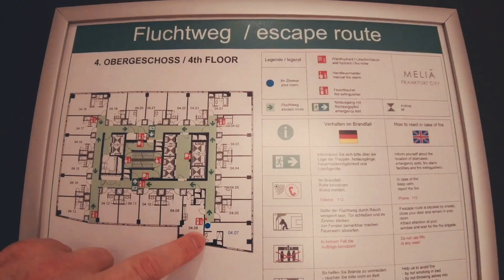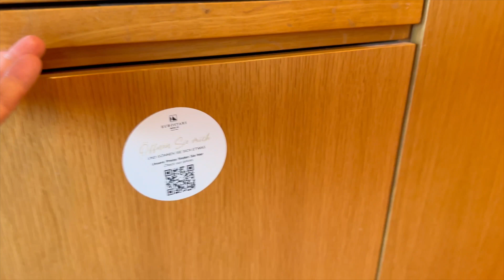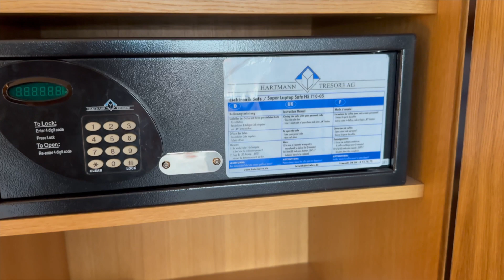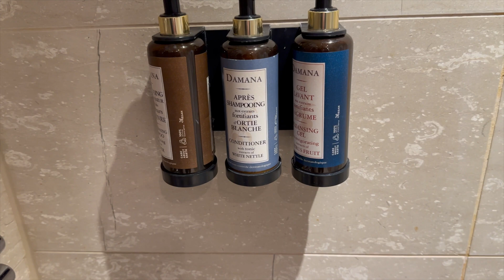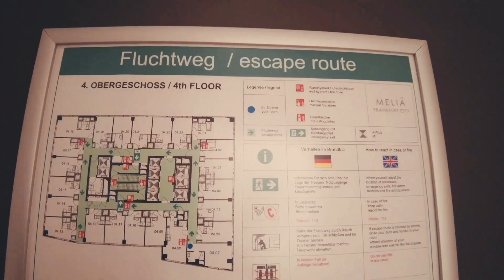Eurostars Juniorsuite Berlin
Im Whirlpool entspannen in der Junior Suite im Eurostars Hotel in Berlin!

Im heutigen Video stelle ich Dir die große Junior Suite im Eurostars Hotel in Berlin vor.

Das Eurostars Hotel Berlin, zentral in der Friedrichstraße gelegen, ist ideal für Geschäftsreisende und Touristen. Es bietet leichten Zugang zu wichtigen Sehenswürdigkeiten wie dem Brandenburger Tor und dem Reichstag sowie eine hervorragende Anbindung an den Hauptbahnhof und öffentliche Verkehrsmittel.

Das Hotel beeindruckt durch seine moderne, elegante Architektur und eine stilvolle Innenausstattung. Es verfügt über 221 Zimmer und Suiten, die mit modernsten Annehmlichkeiten ausgestattet sind, einschließlich kostenlosem WLAN und hochwertigen Pflegeprodukten.

Das hoteleigene Restaurant bietet eine abwechslungsreiche Speisekarte mit internationalen und regionalen Gerichten, während die Bar ein gemütlicher Treffpunkt ist. Der Wellnessbereich umfasst einen Innenpool, Sauna und Dampfbad, und der Fitnessraum ist mit modernen Geräten ausgestattet.

Für Veranstaltungen stehen mehrere Tagungsräume mit neuester Technik zur Verfügung, unterstützt von einem erfahrenen Veranstaltungsteam. Insgesamt bietet das Eurostars Hotel Berlin eine perfekte Mischung aus Komfort, Luxus und zentraler Lage.

Zeitstempel:
00:19 Begrüßung
02:08 Intro
02:27 Beginn der Zimmerführung